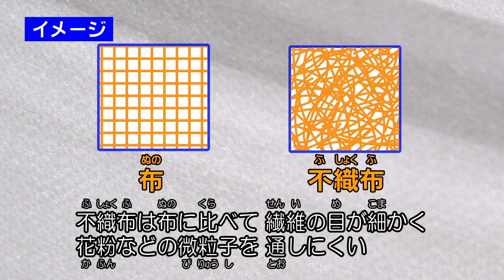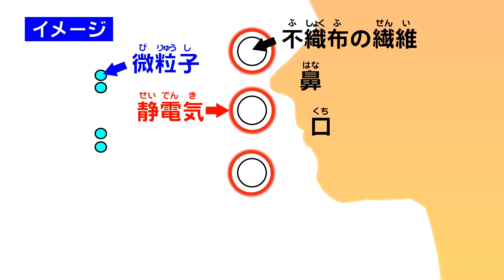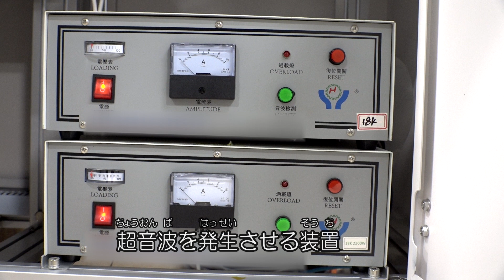THE MAKING （319）不織布マスクができるまで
原料や材料から身のまわりにある製品ができあがる姿を追う「THE MAKING（ザ・メイキング）」。第319回は、不織布マスクができるまで。

不織布マスクは、静電気を帯びた「メルトブローン不織布」を使うことで、微粒子をくっつけて鼻や口から入るのを防いでいます。鼻にあたる部分にノーズワイヤーを入れて、プリーツ（ひだ）をつけながら貼り合わせ、耳にかけるゴムひもを付けていきます。個包装された製品になっていく過程を紹介します。

◆シリーズ旧作の予習はこちら！